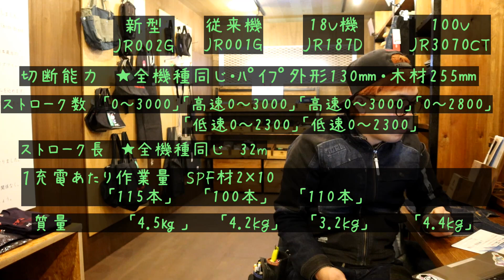「MAKITA新製品」2022.01 40VmaxレシプロソーJR002G発売！ 従来機。18V機・AC機切断比較してみました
動画で使用した工具　安く販売します

359-0001
埼玉県所沢市下富1262-2